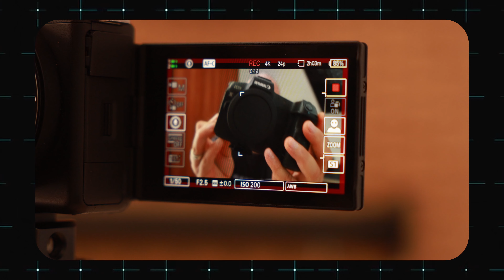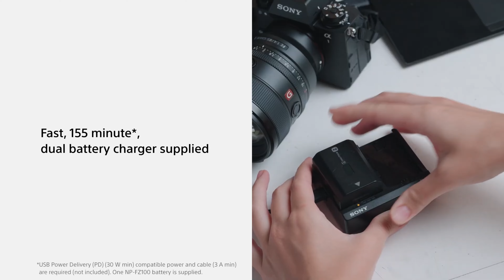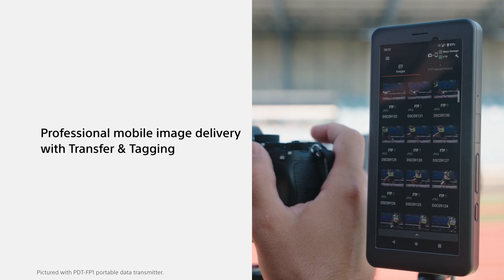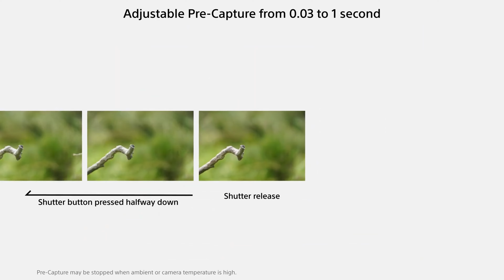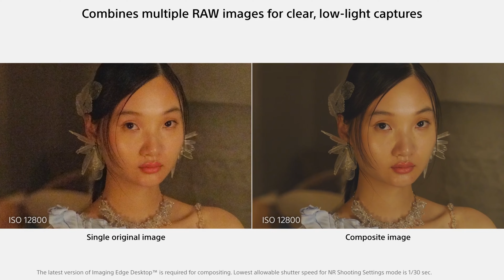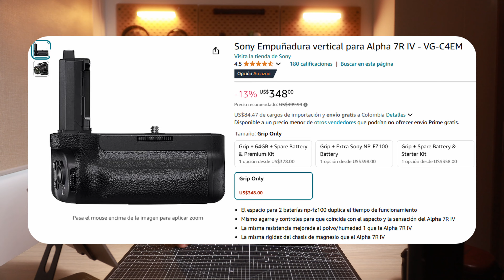Sony A1ii - ¿La mejor ZV del mercado?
Cámara y Lentes:
- Cuerpo principal Canon R6 Mark II
- Cuerpo secundario Canon EOS R
- Lente: RF 24-70mm f2.8
- Lente: RF 16mm f2.8
- Lente: RF 35mm f1.8
- Lente: RF 50mm f1.8
- Lente: RF 85mm f2.0
- Batería Original Canon
- Battery Grip Canon R6markII
- Battery Grip Canon R

Micrófono:
- Hollyland Lark M2 Combo
- Deity D4 Mini

Trípode:
- GorillaPod 5k
- Para Viajes
- Para la Oficina
- Para Luces

Morral:
- Morral de Peter Mckinnon 35L
- Cubo de Peter Mckinnon
- Combo Morral + Cubo

Accesorios:

Correas y Clips
- Falcam Clip para correa
- Falcam Correa
- Falcam Clip
- Peak design Correa
- Peak design Clip
- Placa para el Ronin

Filtros:
- Filtro black Mist
- Filtros Freewel Magneticos

Varios:
- Case para memorias
- Cargador de 100W
- Disco externo estado sólido
- Filtros del Dron

Luces que uso:
- Luz Pequeña
- Luz Mediana
- Luz Grande
- Tubos de luz pequeños
- Tubos de luz grandes

Modificadores que uso:
- Softbox parabólico 120cm
- Softbox Linterna
- Softbox Rectangular 30x120cm
- Softbox Rectangular 60x90cm
- Softbox Sombrilla

Extras:
- Termo de agua
- Cargador 3 en 1 Apple
- Cable USB-C
- Batería para iPhone Belkin

0:00 Intro
1:17 Características NUEVAS de la A1ii
8:39 Lo de VERDAD diferente de la A1
13:39 Mis opiniones
17:56 Patrocinio
18:28 ¿La compraría?
22:53 Conclusiones
24:32 Outro